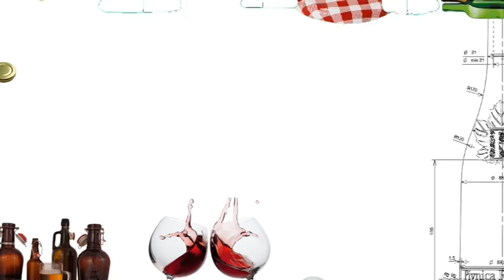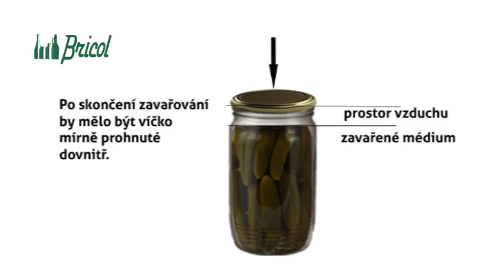Technika úspešného zavařování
Jednoduchá rada, jak správně zavařovat.
Ukazuje reklamační technik firmy Bricol.